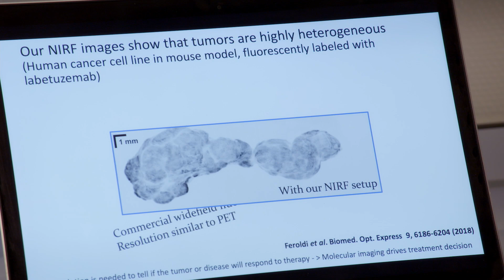Imaging Center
Het Amsterdam UMC Imaging Center opent op 31 oktober officieel zijn deuren. Wereldwijd zal het op de Zuidas gevestigde gebouw een unieke plaats innemen: klinische zorg, onderzoek en het ontwikkelen van medicijnen komen hier onder één dak. De ‘winst’ die hiermee wordt behaald, is zowel voor patiënten als onderzoekers enorm. Kijk voor meer info op